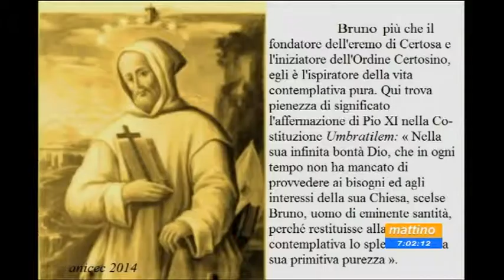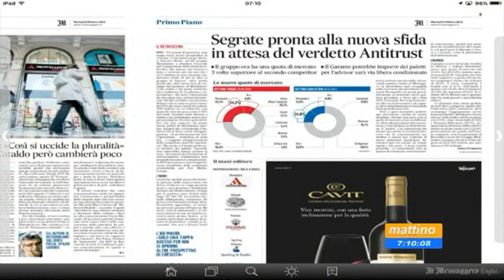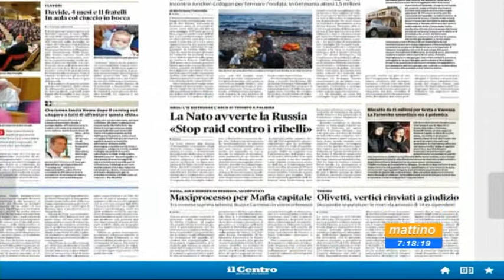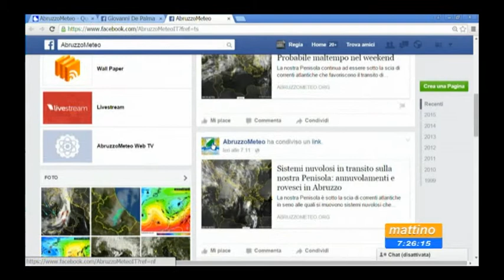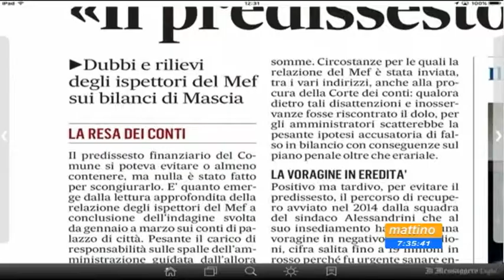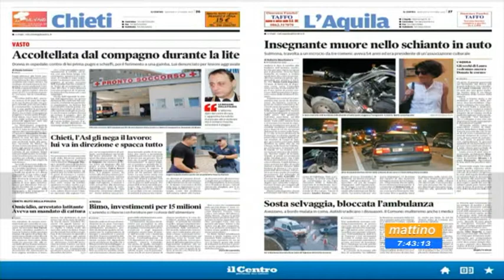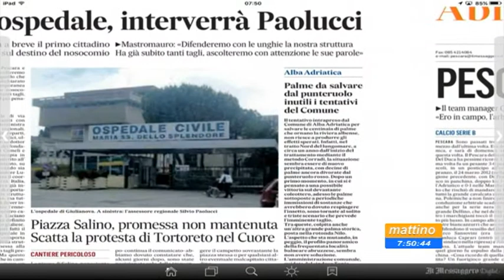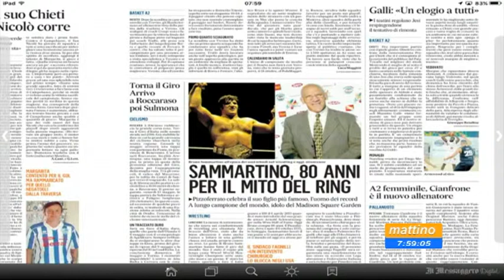Mattino 6 - Rassegna stampa - Martedi 6 ottobre 2015